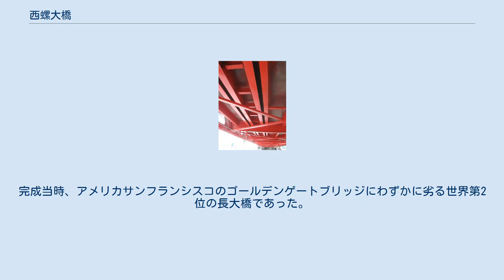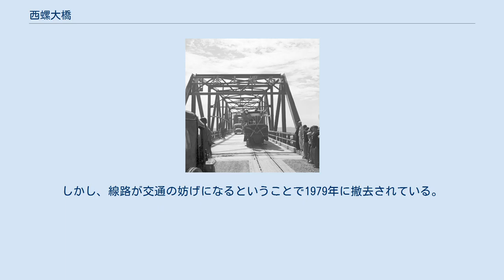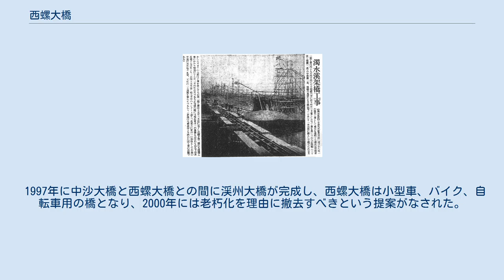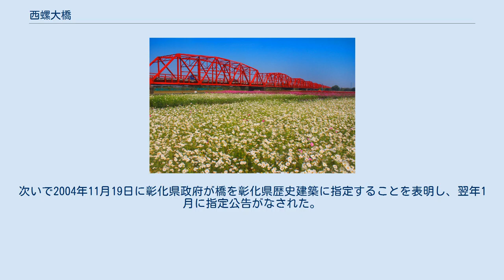西螺大橋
西螺大橋（せいらおおはし）は、台湾の濁水渓に架かる鉄橋で、雲林県西螺鎮と彰化県渓州郷を結んでいる。
 鉄道道路併用時代（1950年代） 西螺大橋の架かる濁水渓は、台湾中部の重要な境界河川となっている。
川幅が非常に広いため、16世紀のヨーロッパ人が描いた台湾の地図では、台湾がこの川をもって南北二つの島であると誤解して描かれている。
長きに渡って両岸の人々は往来にいかだなどに依存する必要があったが、ひとたび川が増水すれば両岸の交通に深刻な影響を及ぼしていたため、橋を建設するという議論はかねてからあった。
 日本統治時代、濁水渓を越える下流の橋はわずかに縦貫線の濁水渓橋があるのみで、道路橋は無かった。
このため濁水渓をわたる際には、鉄道かいかだに乗るほかになかった。
 1937年（昭和12年）、西螺大橋の建設が始まった。
日本統治時代に主に建設されたのは橋脚となる部分で、32本の橋脚が約2年をかけて出来上がった。
その後、日中戦争および太平洋戦争により建設はストップされる。
戦後になって、アメリカの支援の下1952年5月29日から工事が再開され12月25日に完成、翌1953年1月28日に正式に供用された。
全長1939.03m、幅7.3mであった。
完成当時、アメリカサンフランシスコのゴールデンゲートブリッジにわずかに劣る世界第2位の長大橋であった。
また、橋の上には糖業鉄道の線路もあり、鉄道道路併用橋となっていて、南北平行予備線の最後の開通区間であった。
しかし、線路が交通の妨げになるということで1979年に撤去されている。
 1997年に中沙大橋と西螺大橋との間に渓州大橋が完成し、西螺大橋は小型車、バイク、自転車用の橋となり、2000年には老朽化を理由に撤去すべきという提案がなされた。
しかし、雲林県と彰化県の両県政府は、西螺大橋を観光用の橋に転換しようと努力し、2001年に雲林県政府が文化資産（歴史建築）に指定公告。
次いで2004年11月19日に彰化県政府が橋を彰化県歴史建築に指定することを表明し、翌年1月に指定公告がなされた。